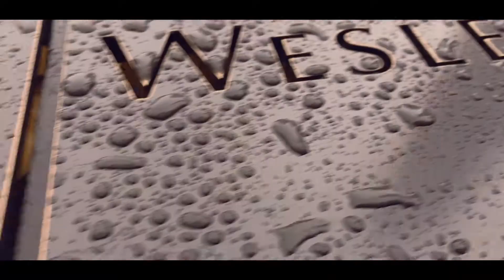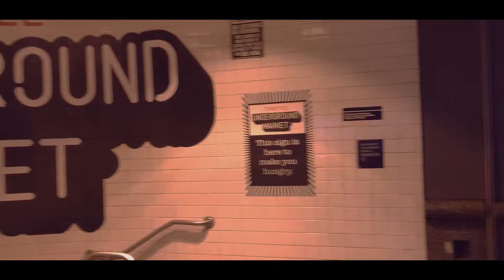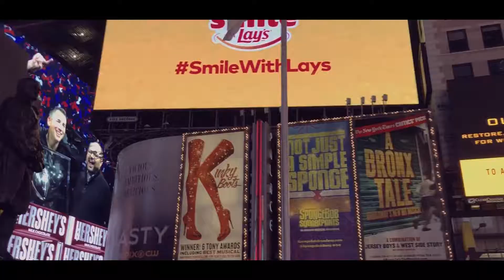New York City Tour February 2018 - NYC Family Trip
Our February Trip to New York City as part of the 12x12 Travel Challenge